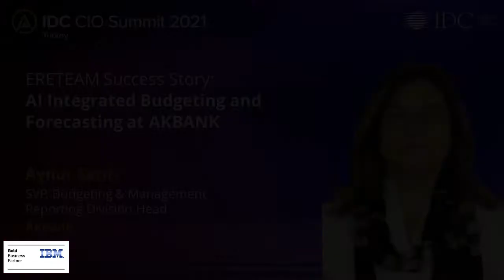"IBM Gold Partner"ı Ereteam'in, AKBANK'ta gerçekleştirdiği Başarı Hikayesi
AKBANK Bütçe ve Yönetim Raporlaması Bölüm Başkanı Sayın Aynur Satıcı Akbank olarak finans transformasyonundaki yolculuklarını ve yapay zekanın sunduğu fırsatlardan faydalanarak TM1 ortamında geliştirilen hedef yönetimi, bütçe, tahmin, planlama ve gider yönetimi uygulamalarını anlatıyor.